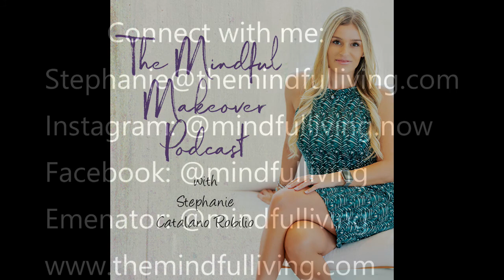Episode 29: Self-Sabotage: Stop Standing in Your Own Way.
Stephanie discusses self-sabotage, specifically what it is and reasons why individuals are held back by self-sabotage. Stephanie highlights how every behavior and pattern makes sense within the context it was first learned. She also shares how you can begin the process of overcoming self-sabotaging behaviors.

Stephanie invites you to begin affirming the following as a tool to overcome self-sabotaging: I am good enough, I am worthy, I am deserving, I am qualified, in fact, I am overqualified, The world needs me, I need me, I choose love above fear, It's safe to change my behaviors, It's time to change my behaviors, I will allow myself to grow with grace, I am ready for change.

Thank you for joining me for this episode! If this conversation resonated with you, it’s time to take the next step on your journey of personal growth and healing. Stephanie Robilio’s books dive deeper into the topics we discussed, offering practical tools and insights to help you transform your life. You can check out Stephanie Robilios's books

Are you struggling with emotional boundaries and finding it hard to protect your peace while maintaining meaningful relationships? Stephanie’s books provide actionable strategies to help you define and uphold your boundaries without guilt.

For those wondering how to forgive yourself, her work gently guides you through letting go of shame and self-judgment, empowering you to embrace self-compassion and healing.

Do you often ask, "What does it mean to love yourself?" Explore powerful exercises and mindsets that will help you build a loving, accepting relationship with yourself—one that inspires confidence and fulfillment.

If you’re struggling with how to get over things that weigh you down, Stephanie’s books are packed with insights to help you move forward with clarity and grace. Whether it's a small setback or a major life challenge, you’ll discover how to shift your perspective and grow from every experience.

For those grieving a lost loved one, Stephanie offers heartfelt guidance to navigate the complex emotions of loss. Her compassionate approach provides the support you need to honor your memories while embracing the possibility of hope and renewal.

Negative thoughts holding you back? Learn how to change negative thinking patterns with proven techniques that cultivate positivity and resilience. Stephanie’s step-by-step approach will empower you to break free from the cycle of self-doubt and reframe your mindset.

Head to stephanierobilio.com to explore her transformative collection of books. Each one is designed to inspire, support, and guide you on your path to healing and self-discovery. Don’t wait to take control of your life—start today!